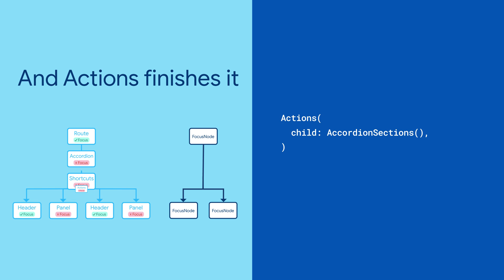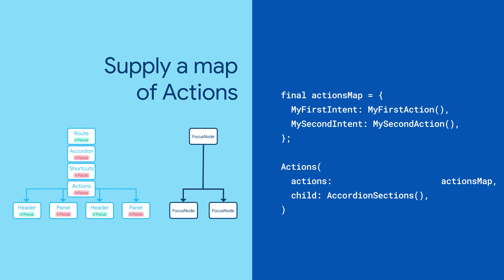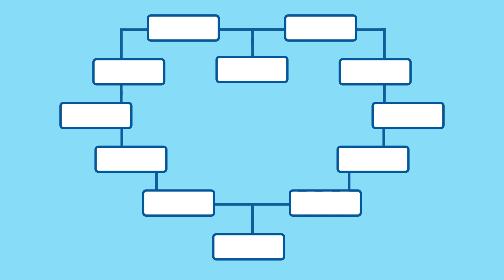Actions (Widget of the Week)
Abstract: In this Widget of the Week, learn about the widget which complements Focus and Shortcuts to complete Flutter's keyboard shortcuts system.

This video is also subtitled in Chinese, Indonesian, Italian, Japanese, Korean, Portuguese, Spanish, Arabic, and Vietnamese.